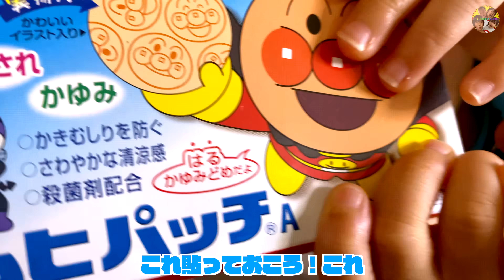【悲劇🐝】蜂に刺された！？😢💦三男みつきくんの顔や腕が腫れてきて…まさかの結末が…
人気キッズクリエイターが大集結！
総勢25チャンネル約50人が参加した楽曲
U-Kids「ミライへ」大好評配信中！！

◆お手紙・プレゼントなどはこちらに送ってください↓
〒107-6228

楽曲提供
UUUMUSIC
DOVA-SYNDROME
効果音ラボ